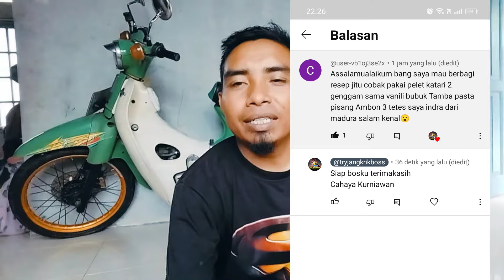Ini dia resep senggol bacok dari Madura bisa bikin tetangga termenung || nilem fishing bait #364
Assalamualaikum bosku kali ini saya akan berbagi umpan ikan nilem resep senggol bacok dari Madura dan umpan ini sangat ampuh untuk mengatasi ikan tidak mau makan, apa saja bahannya yuk kita simak bersama sama